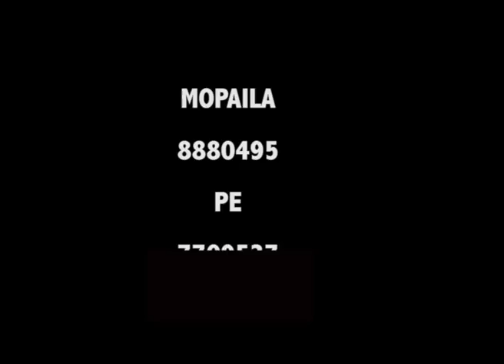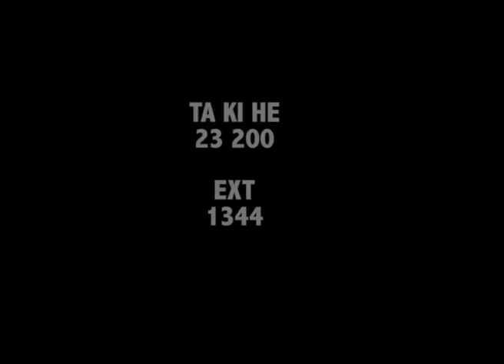Ma'alahi MISELE 181119